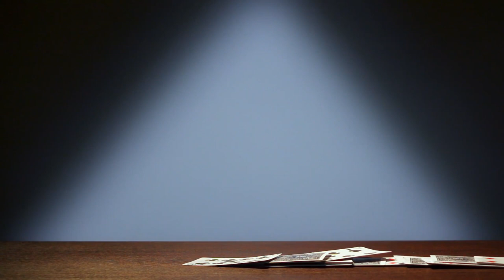The Narcissist Wants To Be You